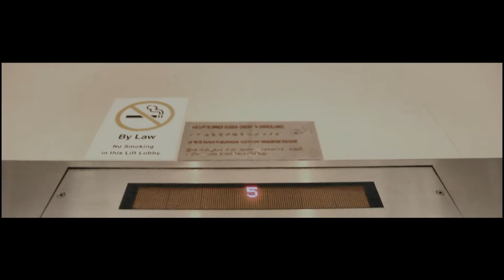r3zamStudio_Cinematic Video [Silent Night]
This video has nothing to do with any related intention.It's been produce to show the cinematic effects of the video editing.

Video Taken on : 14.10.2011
Video Time Taken: 2300hrs-2330hrs
Video Venue: Bedok South Avenue 3
Camera: CANON EOS 600D
Video Editing : Power Director 9.0

Recoreded By: Shahrizam Shariff